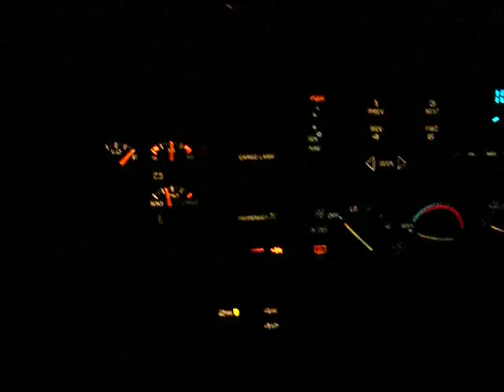1997 chevy silverado fully loaded ( inside the cab at night )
this is how my truck looks like at night, its fully loaded all the options u could possibly get in 97 more details just ask :) and dont forget to like the video! and check all my others out